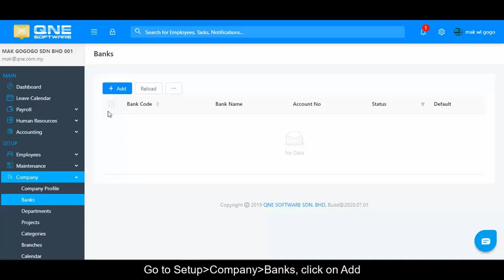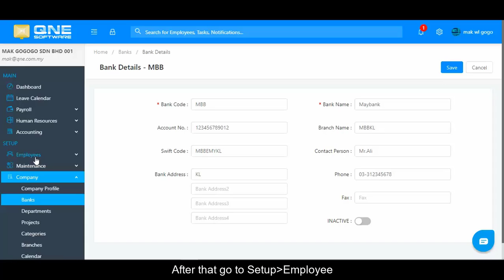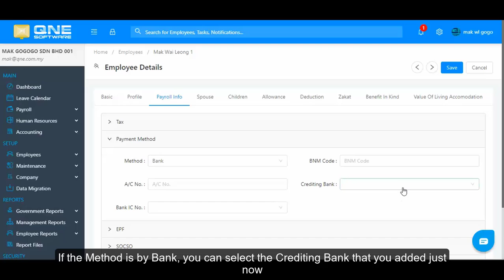04. Cloud Payroll & HR Software - Setup Banks